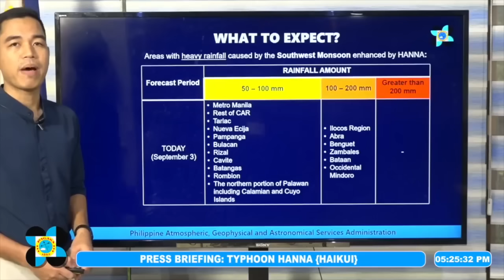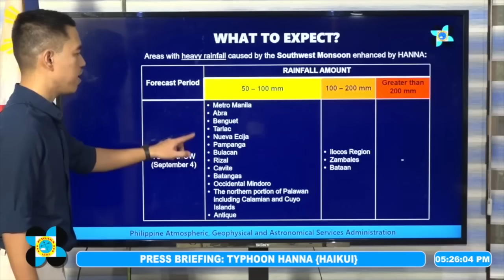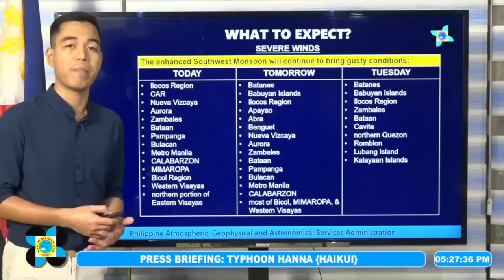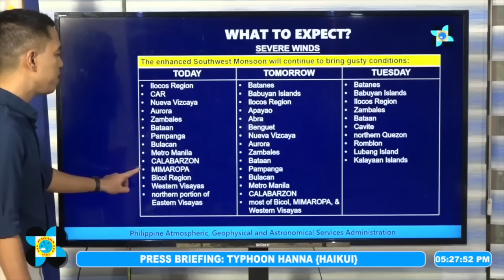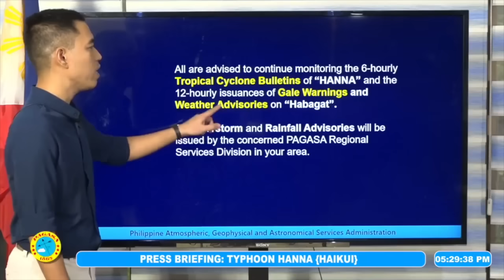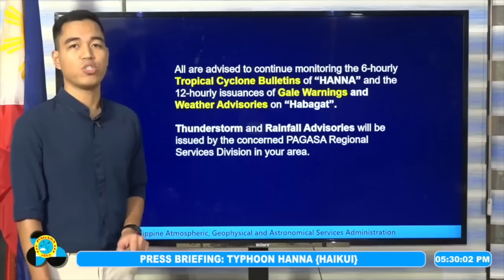Hanna makes landfall in Taiwan; Signal No. 1 still up in Batanes, Babuyan Islands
Typhoon Hanna, with international name Haiku, makes a landfall in Taitung County, Taiwan, Sunday, according to the Philippine Atmospheric, Geophysical and Astronomical Services Administration. | 🎥 : DOST-Pagasa